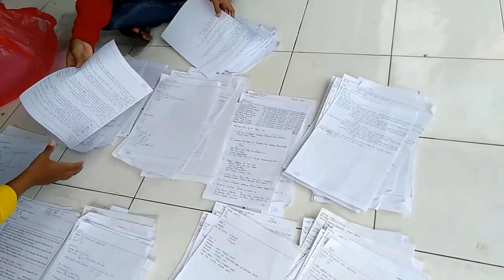belajardaring Siswa Jadi Miskin gara-gara Corona, tidak kuat beli tower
Gara-gara corona, siswa jadi miskin. Yes, jatah uang saku nihil, alias tidak ada lagi uang jajan rutin yang diterima. Jadinya, beli kuota internetnya juga tidak ada. Masih untung ada bantuan kuota internet dari kemendikbud. Ya, meski terbatas untuk konten tertentu, minimal membantu untuk belajar. Sayangnya juga, karena  lokasi siswa ada yang jauh dari jangkauan sinya, sering lemot prosesnya. Kalau saja uangnya cukup, maunya siswa ini beli kuota sekalian dengan tower selluler. Sayang, uangnya tidak cukup. Ya, sementara disyukuri saja apa yang ada. Kalau internet tidak lancar bisa menggunakan modul yang diberikan sekolah. Gratis. Namun demikian, siswa ini berharap, semoga corona segera segera berakhir. Bisa belahar tatap muka, diajat langsung oleh gurunya. Bertemu dengan, dan dapat uang saku. Dasar anak, heheheh...saya dulu mungkin juga sama..